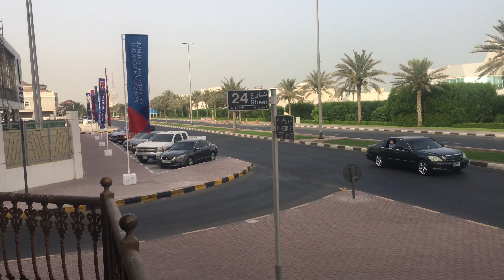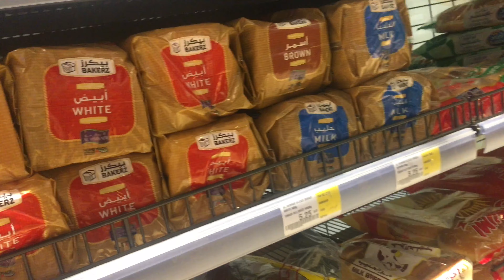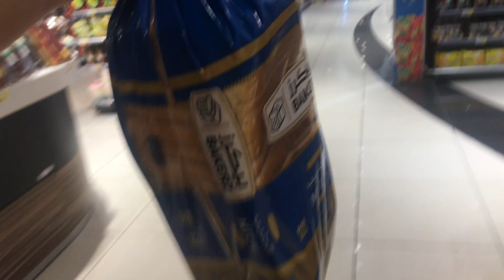HE did good in Starbucks championship 🏆🏆🇦🇪🇦🇪🇦🇪2022Pawan vlog Darjeling boy from uae 🇦🇪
This video is just for fun and enjoy we just share our daily life how we live in uae 🇦🇪 far from family but small happiness we celibate together 🇦🇪🇦🇪🇦🇪